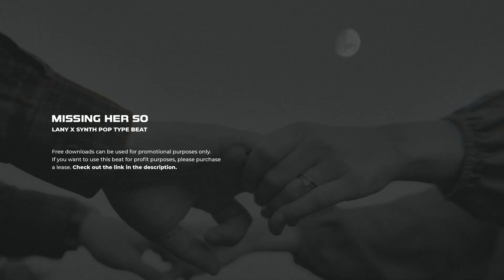FREE| LANY x Synth Pop Type Beat 2022 "Missing Her So" Pop Instrumental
Thanks For 30K!! , lets get to 40K!

Timestamps:
0:00 - Intro
0:21- Verse 1
1:01 - Chorus 1
1:21 - Verse 2
2:02 - Chorus 2
2:22 - Bridge
2:42 - Chorus 3
Key: C Major | BPM: 95